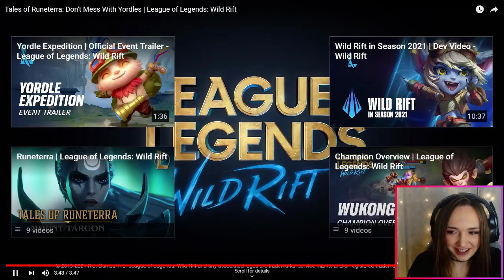Don't Mess With Yordles - REACTION - League of Legends: Wild Rift